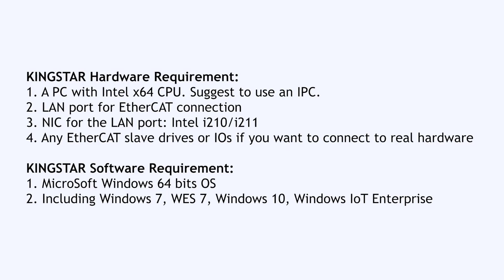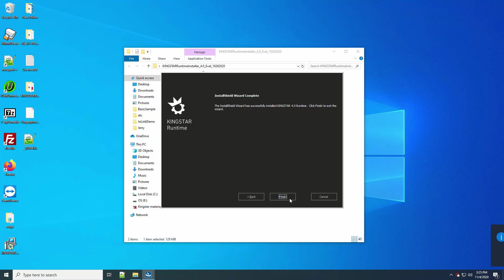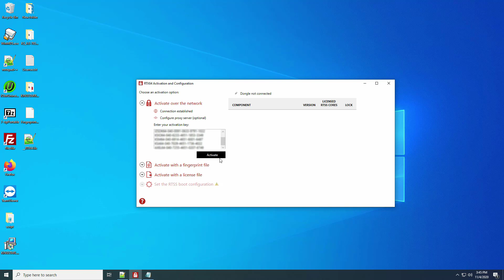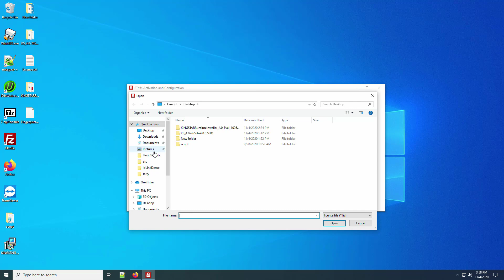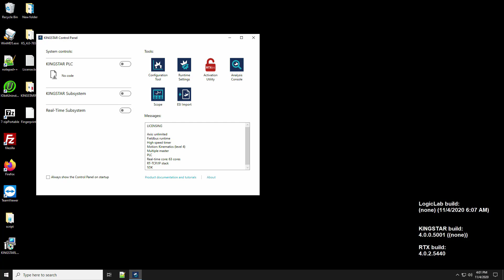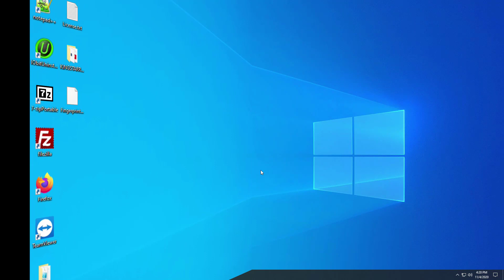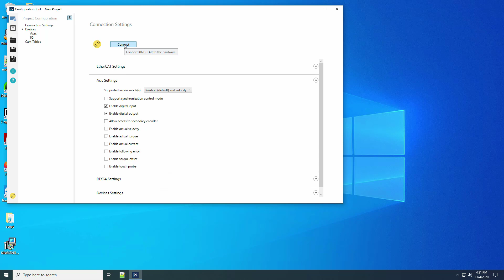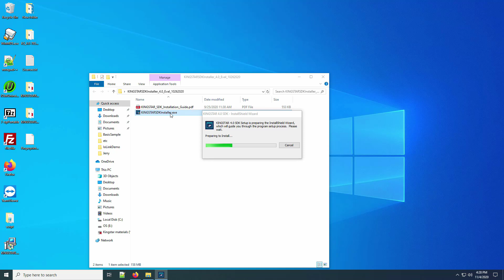KINGSTAR Runtime Installation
KINGSTAR tutorial- this video presents the installation of KINGSTAR Motion Runtime.